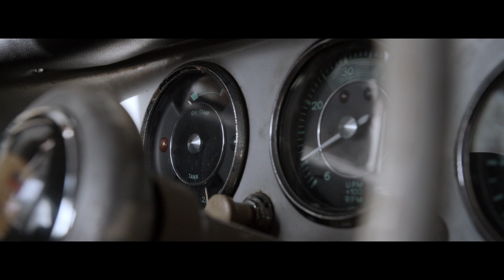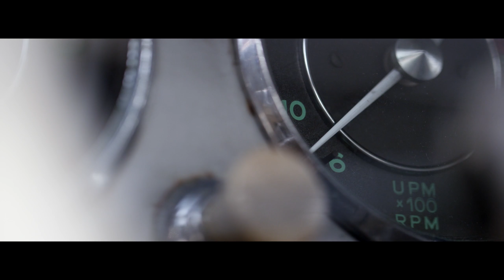Project CARS 2 Welcomes Porsche to Franchise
“Porsche Passion” Featuring Patrick Long – Welcomes Porsche to the Project CARS Franchise

The second episode of the Project CARS 2: BUILT BY DRIVERS video series is available today, featuring Porsche, one of the most successful marques in motorsports history. “Porsche Passion”, stars three-time ALMS GT driver’s champion and class winner of both the 24 Hours of Le Mans and Rolex 24 at Daytona – Patrick Long.

The film documents how Long – the only North American employed as a factory racing driver by Porsche – tests and approves all the automaker’s in-game content in Project CARS 2 while explaining the unique cultural significance and rich racing heritage behind the elite German automaker.

Porsche will come to the franchise for the first time in Project CARS 2 with 11 cars, ready to deliver the pedigree and performance of one of the world’s most coveted automotive brands along with the passion and intricate authenticity that is a hallmark of the Project CARS franchise.

Project CARS 2 is racing its way to a late 2017 launch in the Americas.